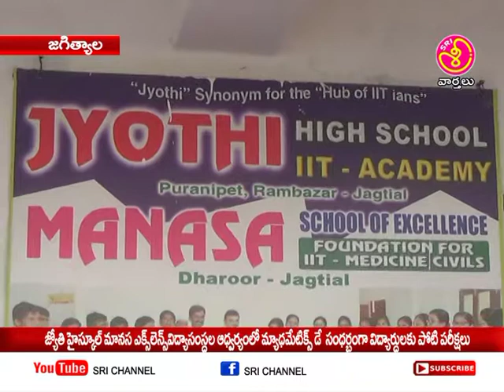srichannel jagtial మానస జ్యోతి విద్య సంస్థల ఆధ్వర్యంలో విద్యార్థులకు మ్యాథమెటిక్స్ టెస్ట్